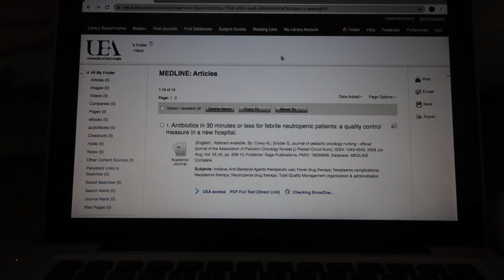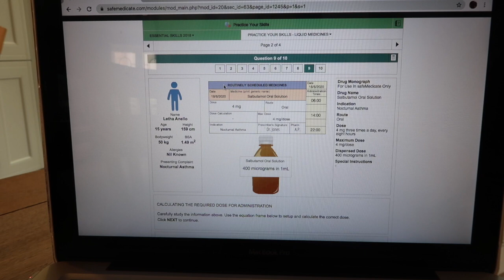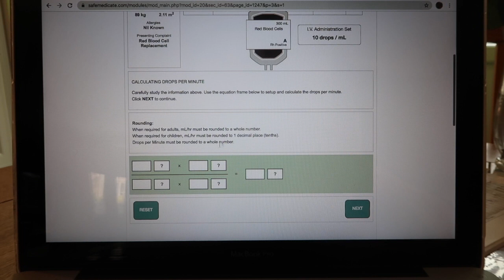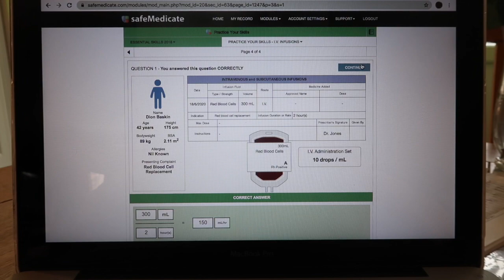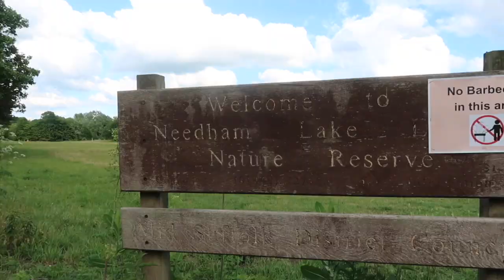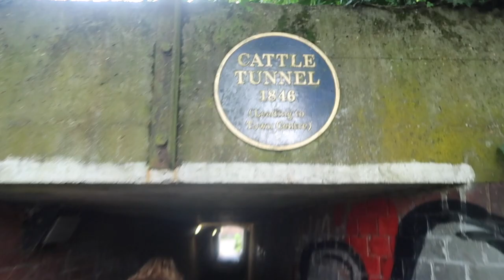A WEEK OF ONLINE UNI: lectures, exams, seminars, workouts, a lit review and vampire diaries!!!!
Soooo I've never done a casual vlog video and I'm super nervous to post this but I had so much fun filming and making it!! I apologise for my lack of makeup, hair, effort etc most of the time but this is my current reality. This is basically what a week of being a nursing student learning online is like... a lot of stress but also very chilled! I hope you enjoy and feel free to drop me any questions, suggestions or feedback!!

Stay well and lots of loveee,
Elle x